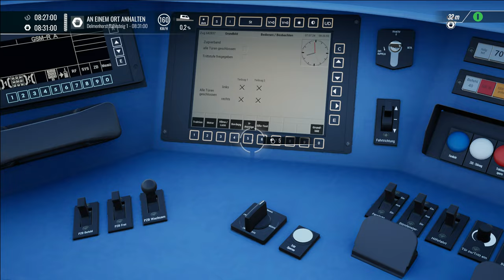Train Sim World 4 - Neue Fahrpläne und Sounds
Ich hab mal wieder 2 Mods die ich euch zeigen möchte!